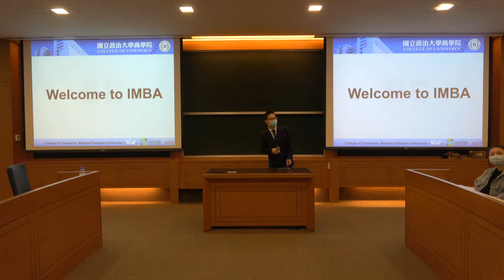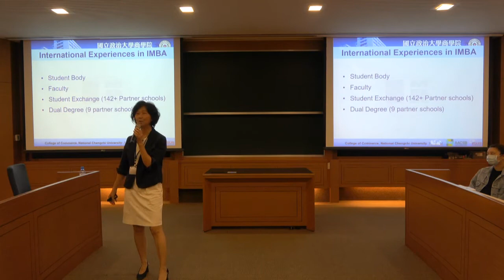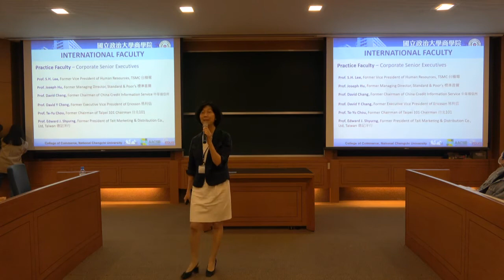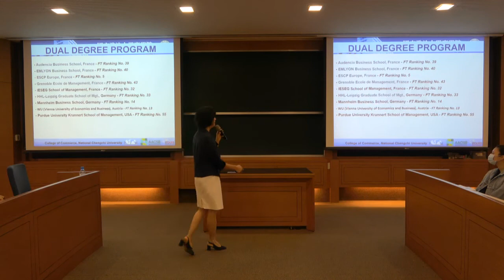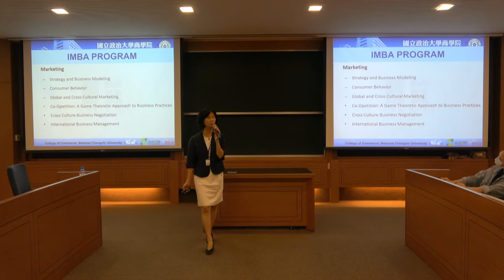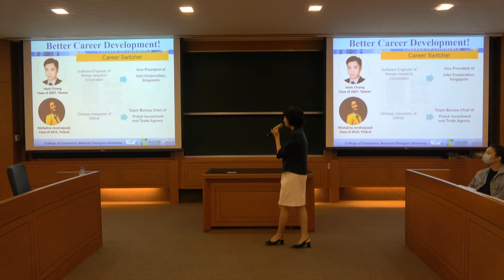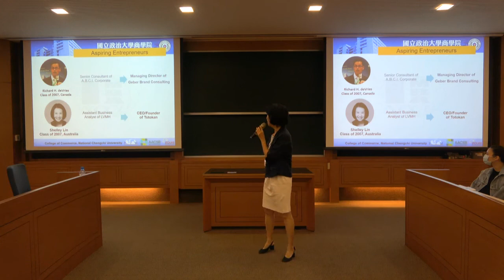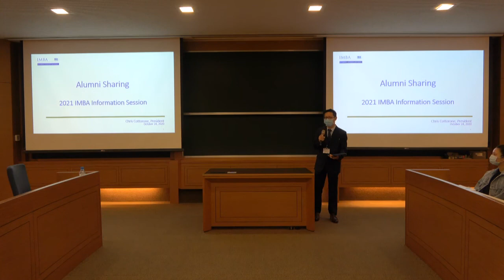2021 IMBA Information Session - Opening remarks and introduction of the IMBA Program